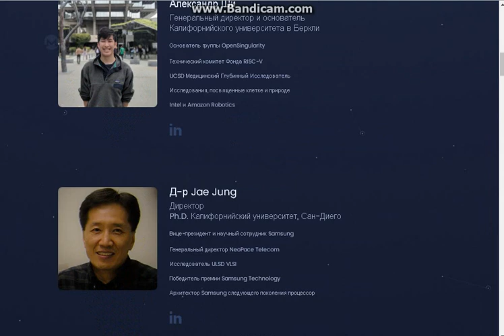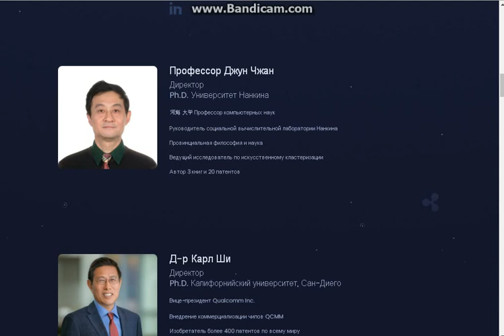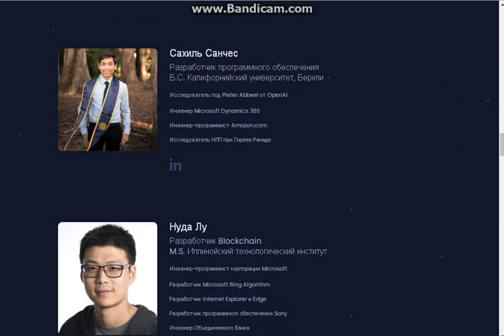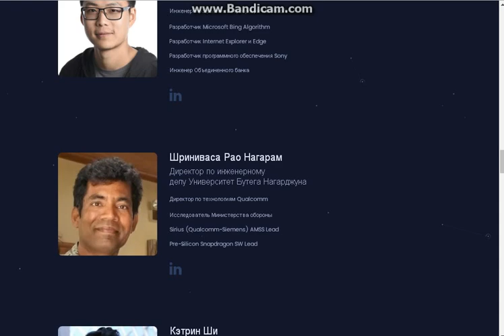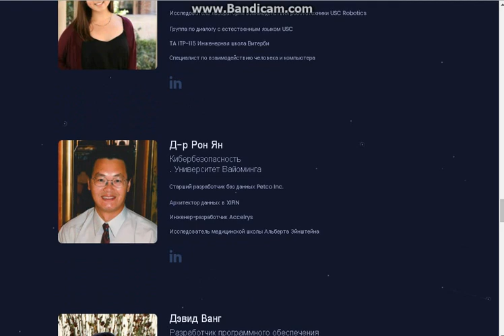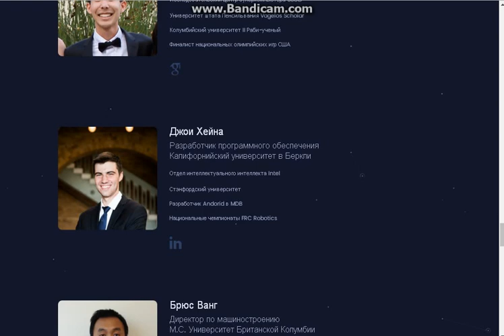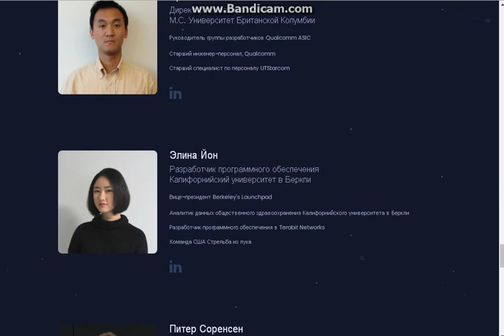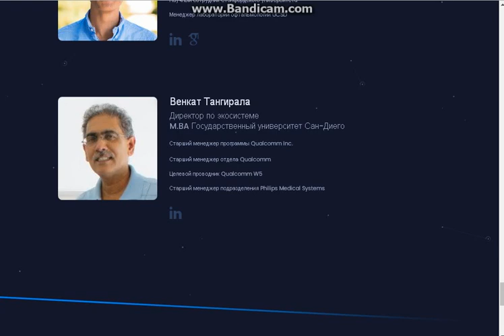Обзор команды ICO проекта Skynet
Autor ETH - 0x7bE111F85420128B9bBF3edC5baDed4866F6328E